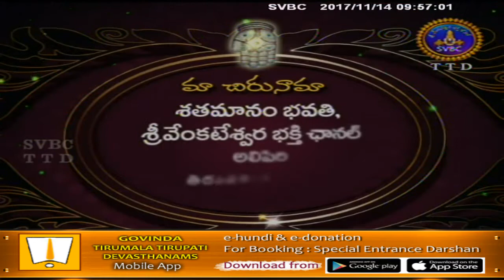Satamanambhavati | 14-11-17 | SVBC TTD